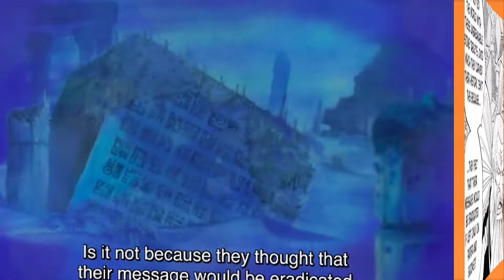Robin’s Backstory is (not) Perfect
someone really should've gave robin a hand much sooner

Also this is technically greatness of enies lobby part 2 lol

All music from the video comes from this youtuber Yung Kai. Here's a link to his channel you can visit if you like to find more awesome beats

luffy vs zoro
how strong is luffy
how strong is zoro
how strong is gear 5
leelosadventure
leelos adventure
one piece powerscaling
luffy powerscaling
zoro powerscaling
is zoro stronger than luffy
zoro vs sanji
zoro vs battle
one piece power level
skypiea explained
the greatness of one piece explained